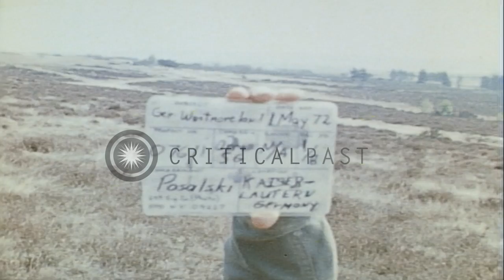General William Westmoreland briefed on field in Kaiserslautern, Germany. HD Stock Footage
General William Westmoreland briefed on field in Kaiserslautern, Germany.

General William Westmoreland visits 32nd Air Defense in Kaiserslautern, Germany. UH-1D Helicopter lands on field. General Westmoreland disembarks from helicopter. General and staff seated in field briefed. General Westmoreland and party drive off in army jeep. Location: Kaiserslautern Germany. Date: May 1, 1972.

57,000+ broadcast-quality historic clips for immediate download.